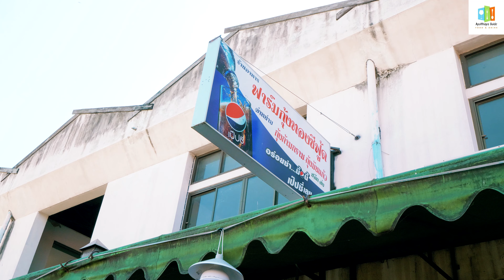เอาใจคนชอบกุ้ง กุ้งตัวใหญ่ ราคาไม่แรง! อยุธยา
สถานที่สุดฮิตของคนชอบกินกุ้ง กุ้งแม่น้ำตัวโต ราคาย่อมเยา บอกเลยว่า ตลาดกลาง อยุธยา นี่แหละ ที่ต้องไปโดนให้ได้ ร้านเด็ด ราคาถูก! จัดมาให้แล้ว ตามไปได้เลยจ้า !
ฟาร์มกุ้งทองซีฟู้ด อยุธยา อีกหนึ่งร้านกุ้งเผาในตลาดกลาง อยุธยา ที่วัตถุดิบสดอร่อย สดกว่านี้ไม่มีอีกแล้ว เมนูทีเด็ดของทางร้านจะเป็นเมนูประเภทซีฟู้ด โดยเลือกสั่งเป็นทอด ต้มยำ หรือเผา ก็ได้ทั้งนั้น รวมไปถึงกุ้งแม่น้ำเผาตัวโต เผามาแบบพอดี เนื้อเด้ง รับประทานคู่กับน้ำจิ้มรสแซ่บ บอกเลยฟิน! มาถึงอยุธยาทั้งที ถ้าไม่ได้มากินกุ้งเผาก็ถือว่ามาไม่ถึงนะ
•ที่อยู่ : ตลาดกลางเพื่อการเกษตร จังหวัดพระนครศรีอยุธยา
•ร้านเปิดบริการ : 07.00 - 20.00 น.
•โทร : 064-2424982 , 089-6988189